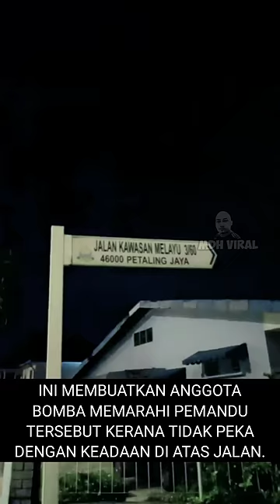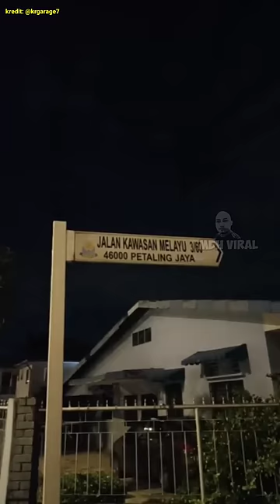BOMBA DAH SURUH SLOW, IKUT JELAH ARAHAN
BOMBA DAH SURUH SLOW, IKUT JELAH ARAHAN. memaparkan anggota bomba mengawal lalu lintas dan mengarahkan kenderaan untuk mempertahankan kenderaan.ia sebagai pengajaran supaya kita sentiasa berhati-hati dalam pemanduan.